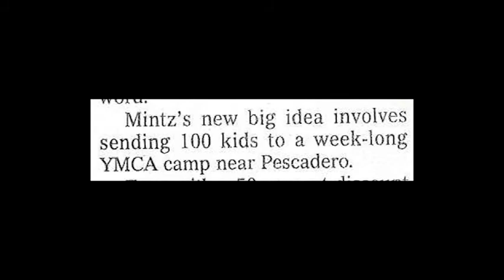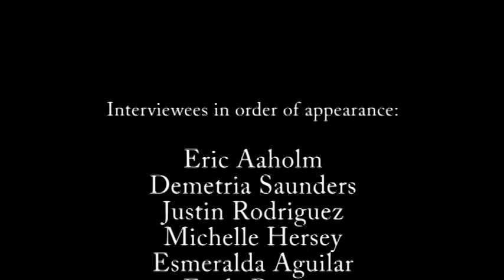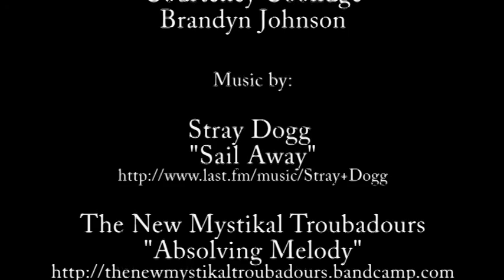Branching Out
Celebrating YES' 15th Anniversary. Fifteen years after Diane Mintz founded YES, nearly 5,000 youth have discovered true joy at summer camp, while another 800 families have strengthened their relationships with loved ones and neighbors at YES Family Camp. The profound impact of these experiences in nature has allowed YES to literally branch out and deepen our roots in the community by providing leadership programming for youth and adults and serve as a convener for health and wellness promotion. Thank you.